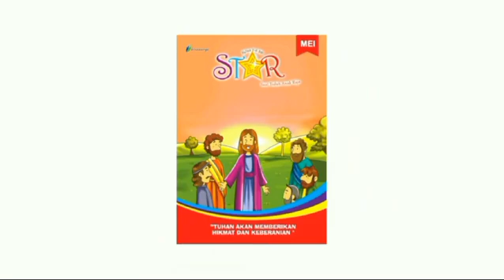Renungan Harian Sekolah Minggu Lilin Kecil 25 Oktober 2024 - Tuhan Adalah Tuhan